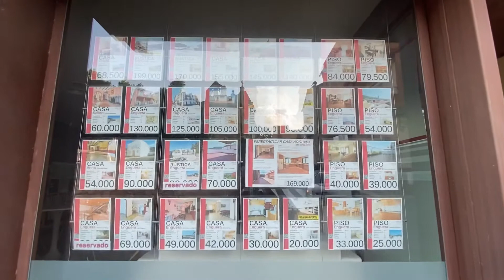vacances l’Espagne 🇪🇸 Valencian🤗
Marhba 🤗